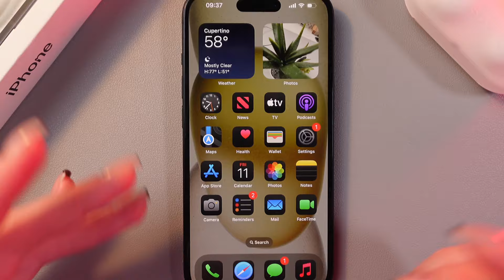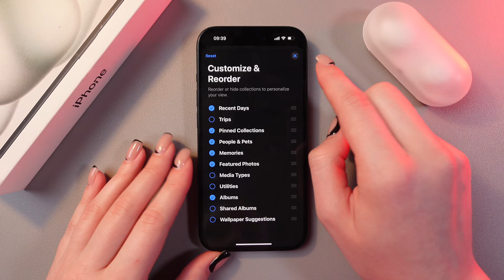How to Search in Photos on iPhone 15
Struggling to find specific pictures in your iPhone 15’s Photos app? Learn how to use the search feature to quickly locate any photo by keyword, date, or object. This step-by-step guide makes it simple to find images efficiently—whether it's a vacation snap or a family moment. Discover how to unlock smarter ways to manage your gallery and save time searching through countless photos!